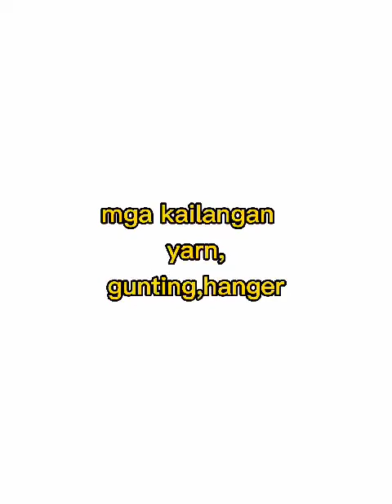DIY Mobile Art